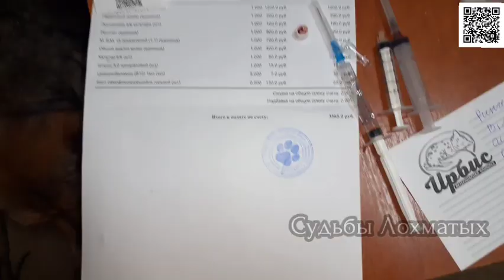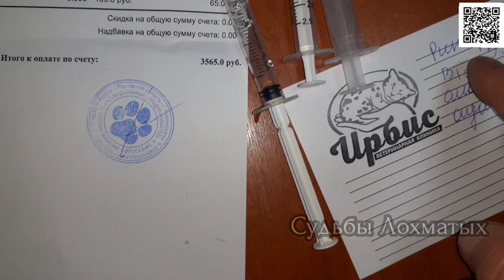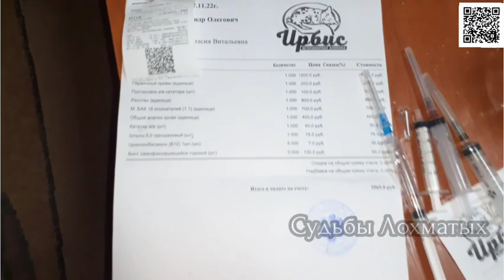Спасаем внезапно заболевшую Королеву приюта Афину! Диагностика. УЗИ. Рентген и т. д.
Заболела Королева приюта Немецкий дог Афина! Едем за профессиональной помощью в ветеринарную клинику!
     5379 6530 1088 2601 Райффайзен банк